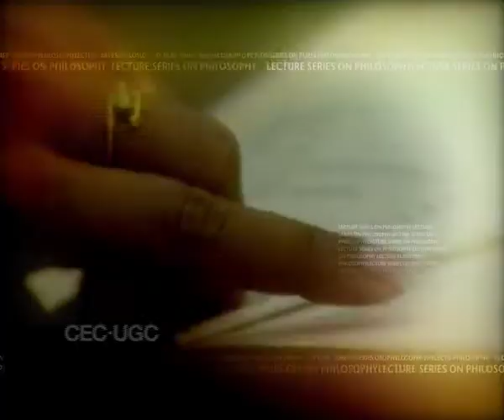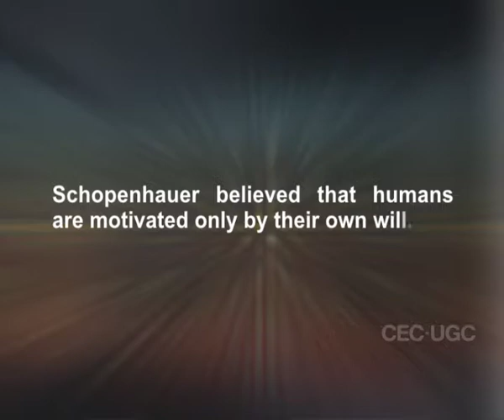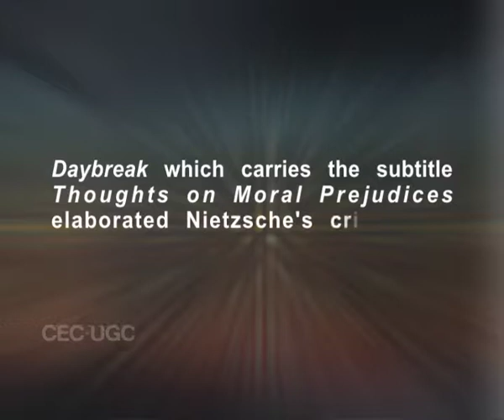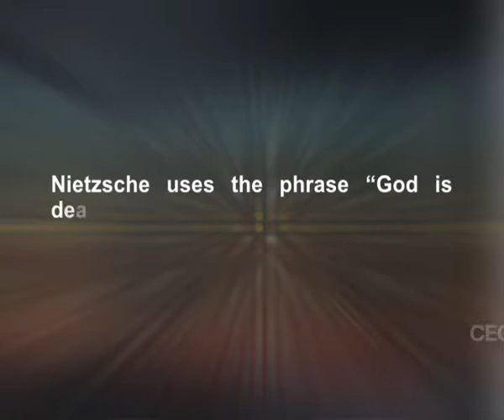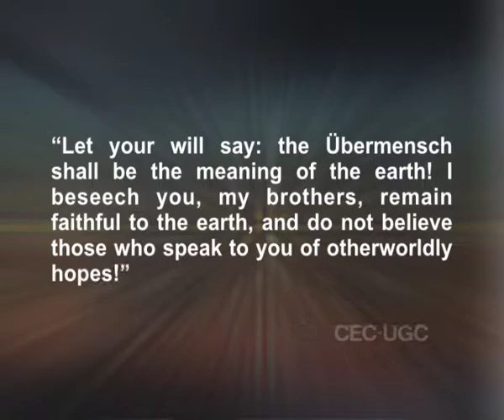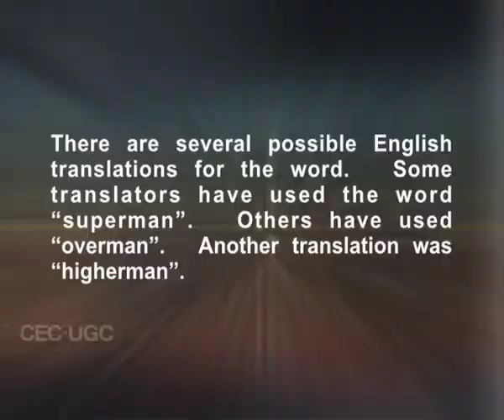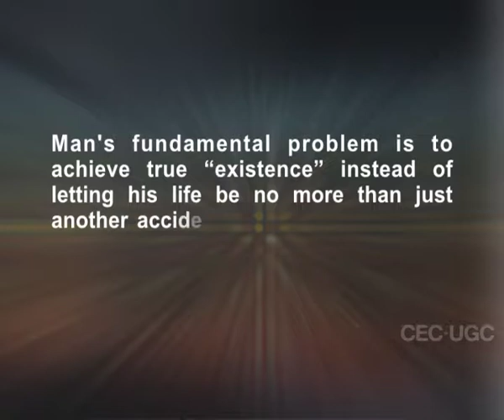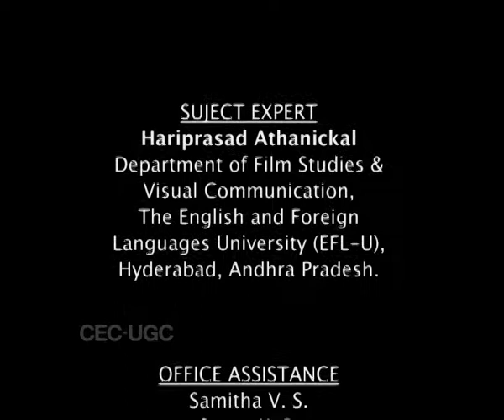Nietzsche and Existential Philosophy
Subject: Philosophy
Course Name: Contemporary Western Philosophy